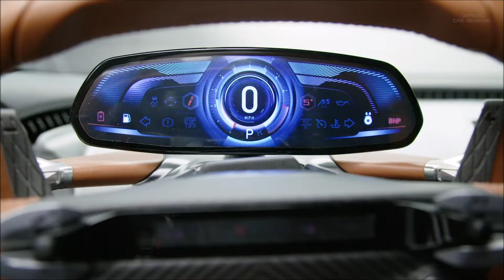FIRST LOOK: Aston Martin AM-RB 003 Hypercar – Geneva Motor Show GIMS 2019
Aston Martin us has been teasing us for months about its upcoming mid-engine hypercar to follow the Valkyrie. Now, we finally get to see it in full. This is the AM-RB 003. Packing a mid-mounted turbocharged V-6 hybrid powertrain, it's set to go into production in 2021 with a limited run of 500 units.
Aston Martin says the 003 is heavily influenced by the Valkyrie, using much of the same technology and fundamental design cues. The fascia and profile lines are similar, though the 003's overall shape is less severe than the Valkyrie. "The design isn’t as extreme in some areas, but it pushes just as hard in others, and is even taking certain ideas and concepts a step further," Miles Numberger, director of design, said in a press release.